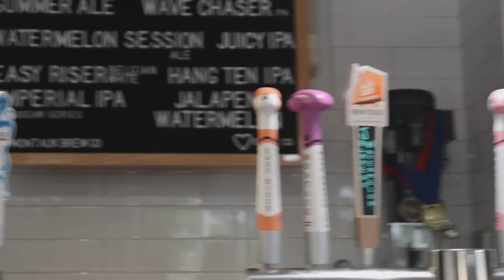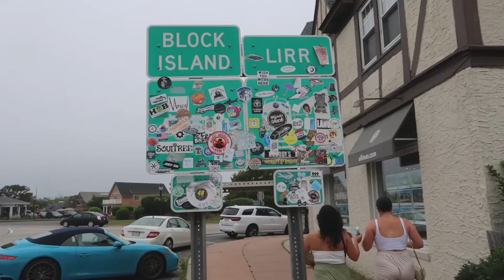VLOG: Montauk Day Trip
Friends, beach, brewery & fun!